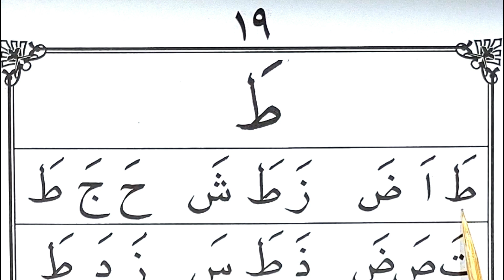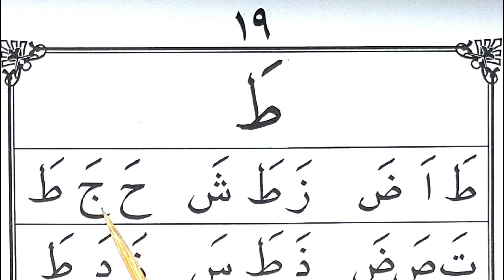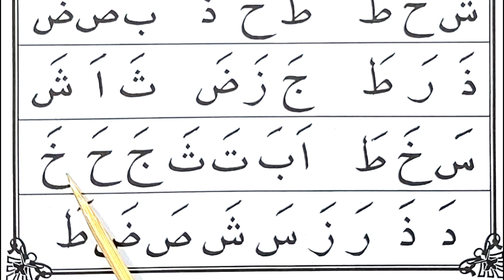belajar ngaji iqro 1 belajar ngaji alquran belajar membaca alquran ngaji iqro pemula Huruf TO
belajar ngaji iqro 1 belajar ngaji alquran belajar membaca alquran ngaji iqro pemula Huruf TO. Halaman 19
cara belajar mengaji ini disajikan secara pelan dan mudah untuk dimengerti. semoga bermanfaat untuk kita semuanya